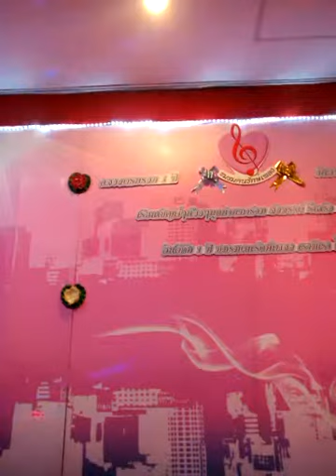ไนฟ์ Knife / Jitra จิตรา บ้าน ปันเจิง ต.ช่อแฮ แพร่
31มี.ค. 2560